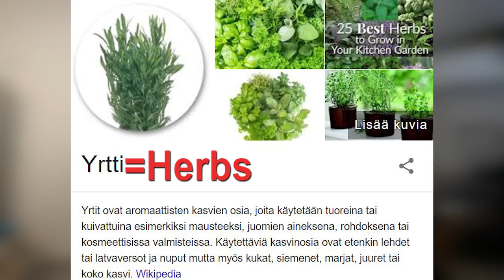TESTISSÄ KANE’S (COLA & HERPES)